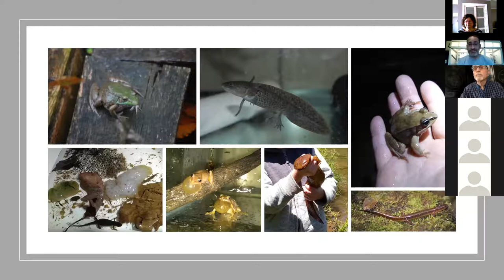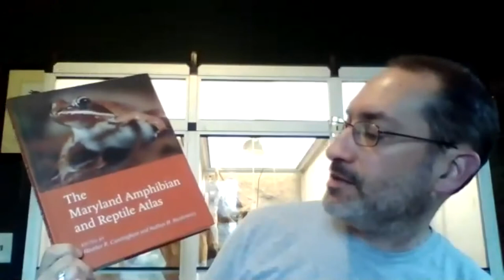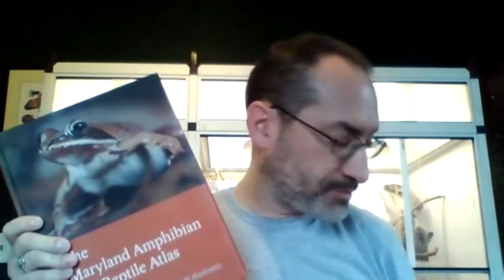Amphibian Q&A with Tom Scollins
Tom Scollins, Associate Curator of Herpetology at the Natural History Society of Maryland, gives some basic information on amphibians and then takes your questions. This is a previously recorded program.